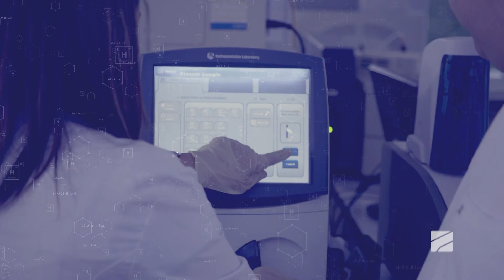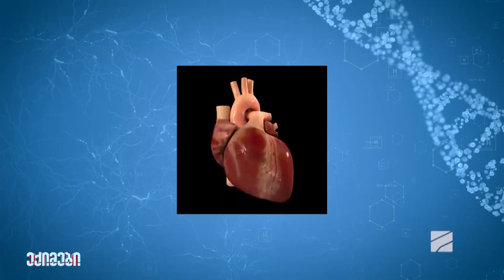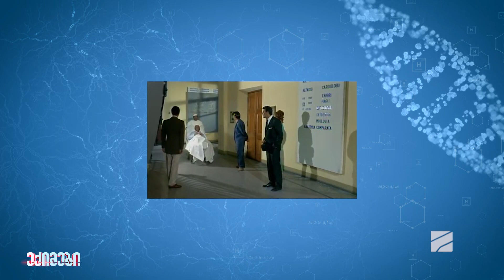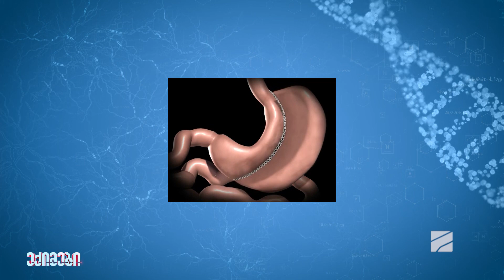ექიმების XVIII გადაცემა